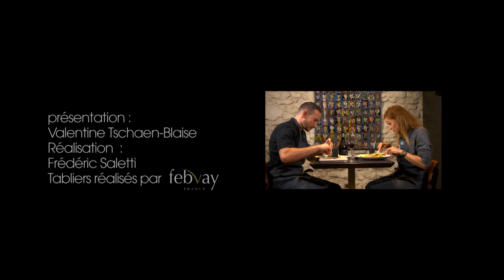A feu doux avec Benjamin Cambas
Filet de sandre et déclinaison de courges
Restaurant La gargote à Laxou